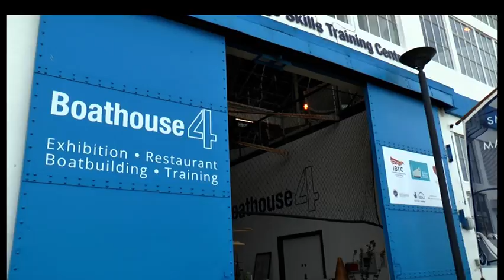Students Attend Workshop At The Historic Dockyard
The ships that sail the Solent daily are works of modern and sophisticated technology, but a workshop at the heart of the historic dockyard aims to keep traditional shipbuilding techniques alive. Students learn about woodwork, joinery and the intricacies of building ships.